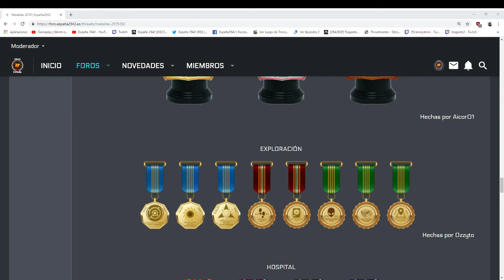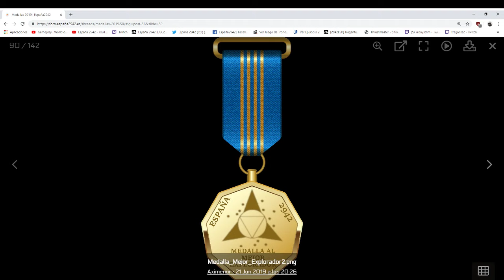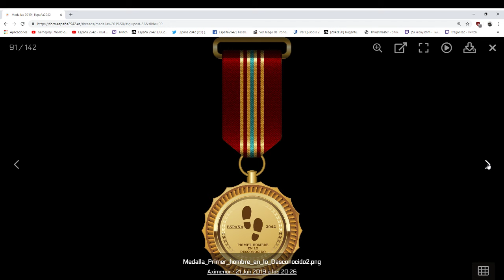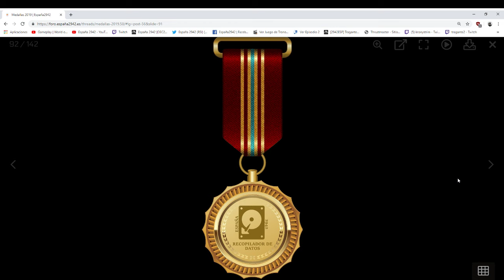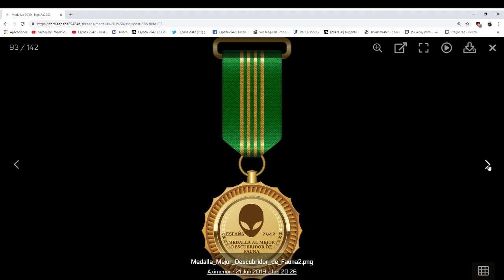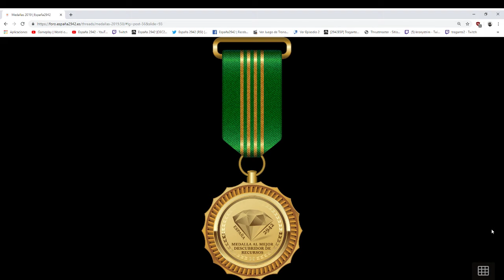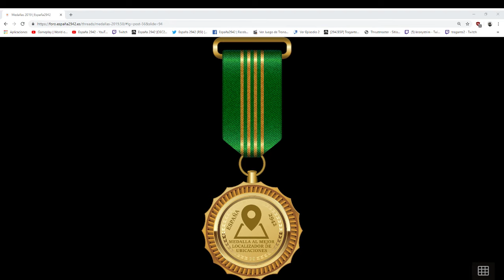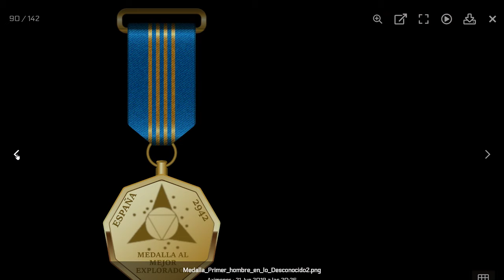Star citizen Español medallas exploracion España2942 tragante2